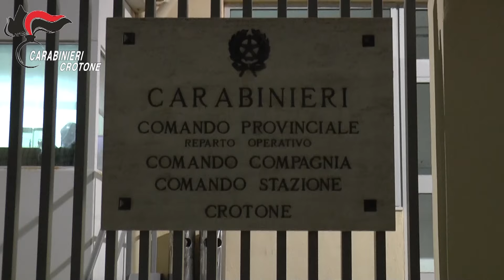Operazione contro l' 'ndrangheta nel crotonese